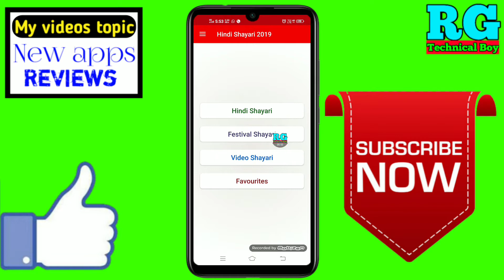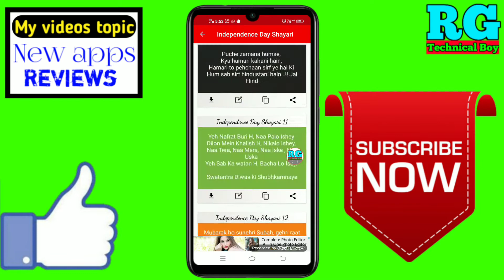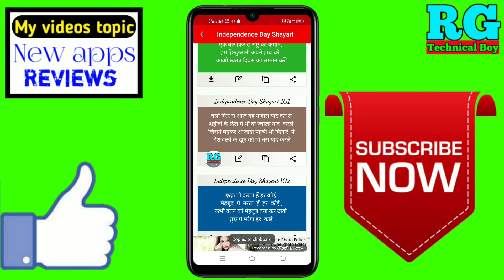15 august shayari 2020 | independence day shayari in hindi 2020 | how to download shayari in hindi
15 august shayari 2020 | independence day shayari in hindi 2020 | how to download shayari in hindi

Dosto aaj ki video Main maine aap Logon Ko bataya hai ki 15 august shayari 2020 | independence day shayari in hindi 2020 | how to download shayari in hindi

2.independence day shayari in hindi 2020

3.how to download shayari in hindi

4.15 august shayari 2020 status

5.15 august shayari 2020

6.15 august par shayari 2020

7.15 august ki shayari 2020 ke

8.15 august ke liye shayari 2020

9.15 august shayari 2020 Best app for 2020

10.15 august shayari 2020 rg technical boy

11.15 august shayari 2020 best app

12.15 august shayari 2020 in Android

13.15 august shayari 2020 Mobile

14.15 august shayari 2020 in hindi
✔️Samsung phone me call recording kaise kare

My gadgets